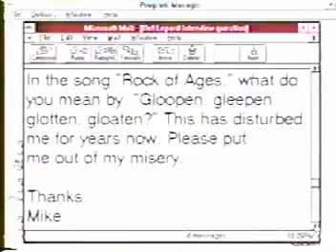Def Leppard - Q&A Pt5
Unplugged and UnshavedU